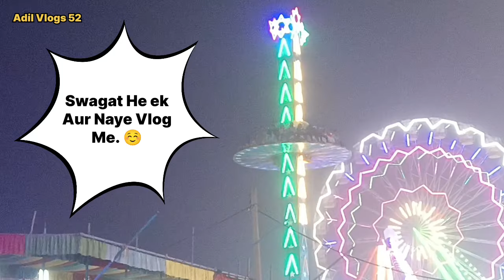देवा मेला 2024 का उदघाटन कब है। 🤔 || Dewa Mela 2024 New Update || Deva Mela 2024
✨ Your Queries ✨

देवा मेला 2024 का उदघाटन कब है।
Dewa Mela 2024 Opening Date
देवा मेला कब से है।
देवा शरीफ का मेला कब से है।
देवा मेला 2024 उदघाटन की तारीख।
Dewa Mela 2024 New Update
Dewa Mela 2024 News
Deva Mela 2024 Update
Mohammad Adil Vlogs 52

                        ★ HASHTAGS ★